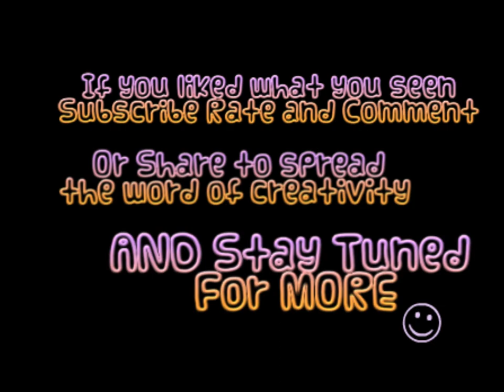Cats in Love watching the Dawn Nail Art Tutorial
Inspiration Credits:
Cats, Love and the Dawn

Song: Violet Shrine - Classical Guitar with Beat by Dan-O

If you have any questions don't hesitate to ask me here or on my pages:
or dreamymm

Creativity is contagious. Pass it on! ~ Albert Einstein ~